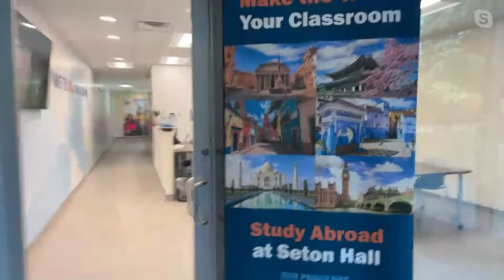Giovanni Schiuma nominato Fulbright Professor alla Seton Hall University del New Jersey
Giovanni Schiuma, materano, classe 1969, e’ attualmente Direttore del Dipartimento di Ingegneria dell’università LUM e Professore Ordinario di Ingegneria Gestionale. E’ stato Professor of Arts-based Management presso la University of the Arts London, dove ha diretto l'Innovation Insights Hub. Si è laureato in Ingegneria per l'Ambiente e il Territorio all'Università degli Studi della Basilicata con 110 e lode nel 1995, dove e’ stato professore associato. Riconosciuto a livello mondiale per l'applicazione della creatività nella gestione dell'innovazione e per i suoi studi sul capitale intellettuale, è stato nominato da Fulbright Professor alla Seton Hall University, in New Jersey.